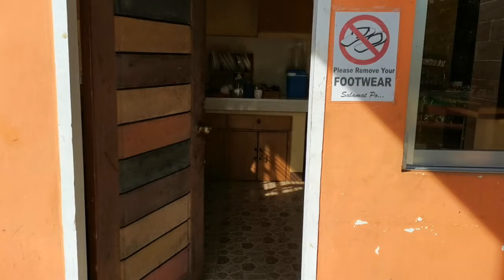team building jrs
samal